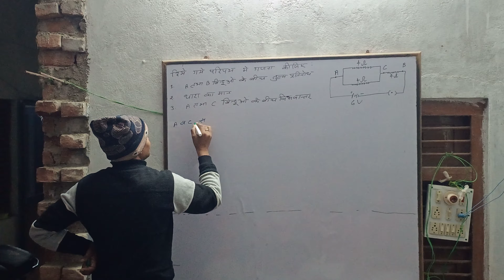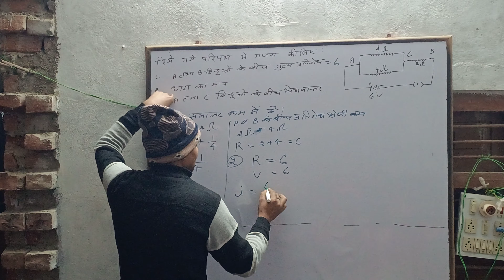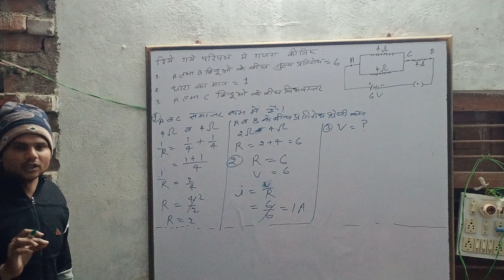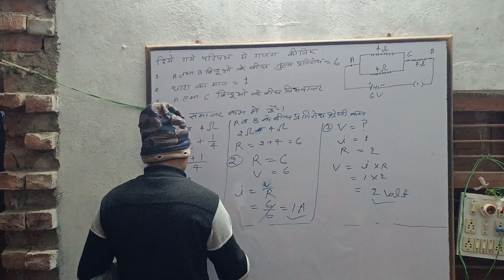UP board class 10 science ke most important question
class 10 science Vidyut ke most important question
pratirodh ke most important question
UP board class 10 science ke most important numerical
Vidyut ke most important numerical
pratirodh ke most important numerical